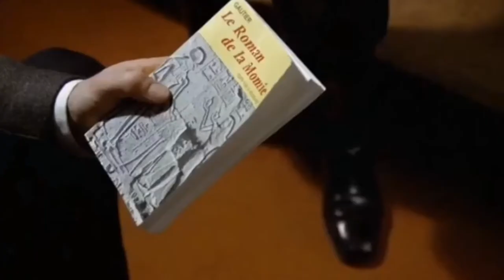Visual Essay: Roman Polanski's "The Tenant" (1976)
Additional music: Leszek Jankowski - "Street Of Crocodiles" by Brothers Quay (1986)

To say anything would be to risk ruining the visual and auditory experience. This is more than a mere "film tribute" (of which I have done many) ... it is an audiovisual essay that digs deep into the dark heart of the film.

Let us just say that The Tenant was the first film that I really paid attention to from an adult perspective, unlike the films of my childhood, adolescence and coming of age.

It was one of first films I saw that made me want to go back to the theater again and again and re-watch it. I saw it in NYC in June 1976 at the age of 22. Two other films, Logan's Run and Ingmar Bergman's Face To Face held my interest as well. But neither made me want to go back for seconds. This one had me going back for thirds. And over the next few years, fourths, fifths, and sixths ... until it was an easily accessible premium cable film.

For me, the period 1975-76 marked a new beginning for cinema ... and the start of an unprecedented era in film making that would, unfortunately, only last another ten years.

Although I was not fully aware of it at that time, the music score by Philippe Sarde would be another asset of the film, the movie soundtrack or score, that I would become increasingly more aware of as the years passed. Now, as a music video / short film creator who has delved into the work of Bernard Herrmann, Ennio Morricone, Jerry Goldsmith, Angelo Badalamenti, Nino Rota, and many others I know deep to the heart just how important music is to the success of any visual venture, be it a feature film, short film, or even a documentary.

This essay would be 100% Sarde except for a feeling I had to also use the music of Leszek Jankowski from the Brothers Quay short, Street Of Crocodiles, in a few scenes. The initial scene the music appears in is quite similar to a scene in the Quay Brothers short. See if you can determine the "matching scenes."